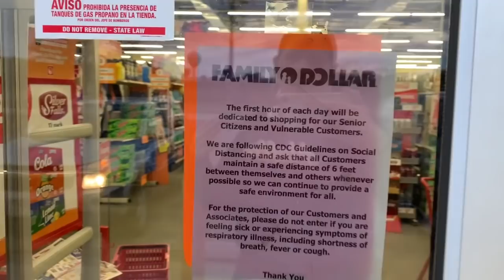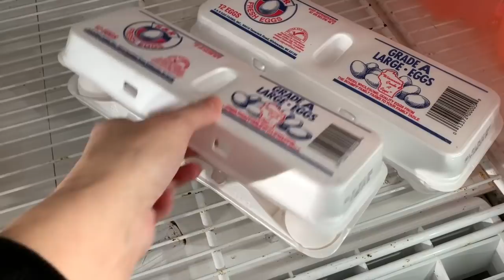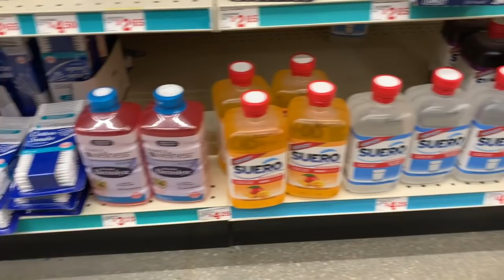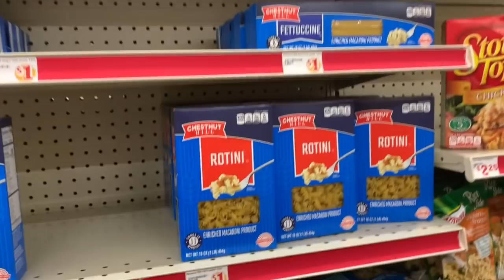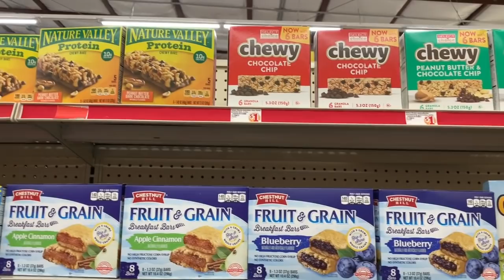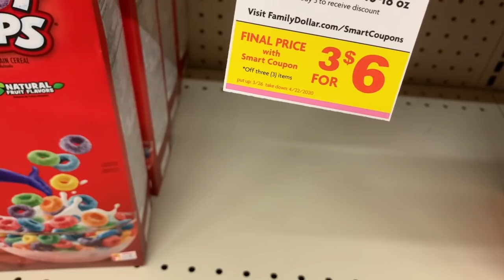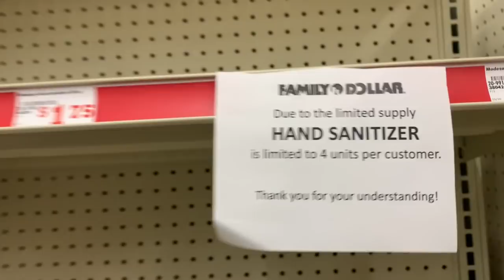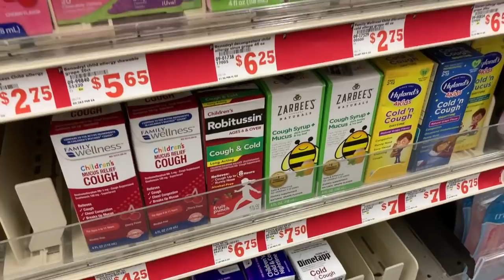FAMILY DOLLAR SHOPPING!!! *QUARANTINE STOCKPILE ESSENTIALS* I FOUND TYLENOL + EGGS!!!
Come shopping with me at Dollar Tree's sister store, Family Dollar!!! I found eggs, Tylenol, antibacterial hand soap, t.p., trash bags, plenty of laundry soap, Clorox bleach, a variety of cleaning supplies and essential grocery items for quarantine!!! This store is a great resource during this time of quarantine and social distancing.

(As a historical reference, this video was filmed on 3.26.20 in Rushford, Minnesota U.S.A during the Coronavirus. All content is intellectual property of Bunny Birdy Gator).